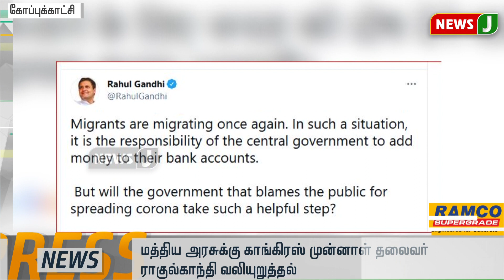கொரோனா தடுப்பூசி செலுத்தி கொண்டவர்களுக்கு தக்காளி இலவசம் | ExpressNews 1PM